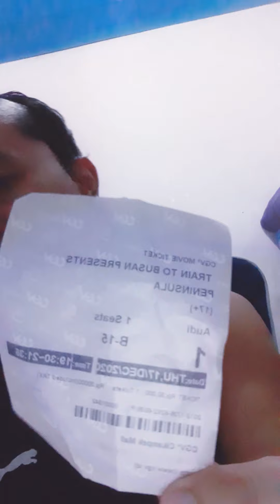Resensi Saur Abdi Film : Train To Busan Presents Peninsula